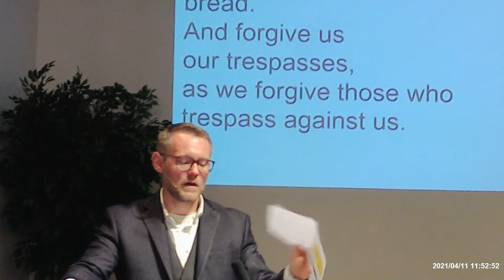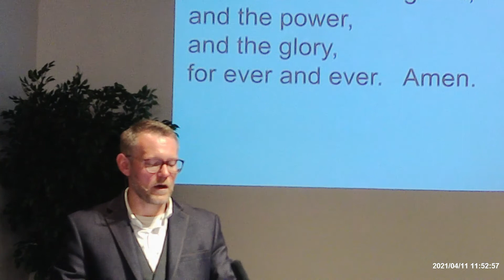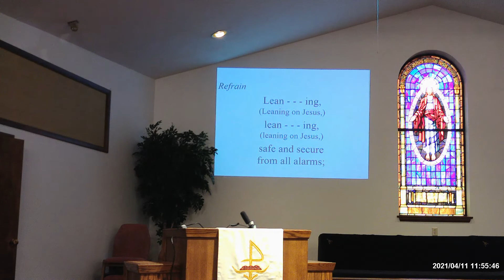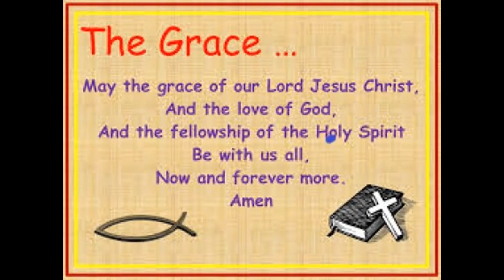4 11 2018 Worship at Enola Emmanuel UMC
"An Old Country Song"  by guest speaker, Jason Mackey